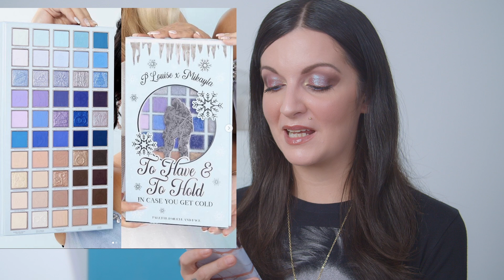HOT OR NOT? NEW Beauty Releases Ep.01 | Mikayla Nogueira Collab P.Louise, Beauty Blender Madness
In today's video I am launching my new weekly series where I am browsing through the new beauty releases and letting you know: is it HOT or NOT? Of course this is solely my opinion on them. I always wanted to create this type of video and since I got my new studio set up and ready to go I wanted it to be a reality. Please do let me know if you are agreeing with me or disagreeing and please do remember to not take it too serious as we all have different preferences and feelings but I would still like to yours as well!

In this video I am featuring the following brands:
Jouer Cosmetics
Bobby Brown
Beauty Blender
Rhode
NYX Cosmetics
Give me Glow Cosmetics
Sam Reens Vanity
Alamar Cosmetics
Cosmic Brushes
P.Louise feat Mikayla Nogueira
Ensley Reign
What's Up Beauty
Unearthly Cosmetics

I am referring to the the following instagram accounts: @trendmood1 & @makeuponyourradar